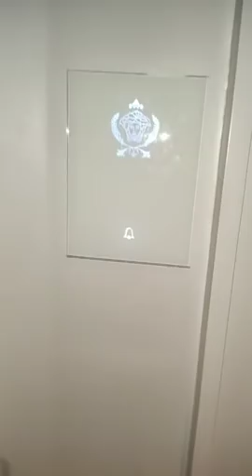3 คีย์แพง ปลดล๊อคแรงปรารถนาแห่งจิต!! - ครูรุ้ง Attraction Master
3 คีย์แพง ปลดล๊อคแรงปรารถนาแห่งจิต!!
จงสร้างภาพชีวิตแห่งจิต ให้ปรากฎซะ📌📌📌

Krurung_official
ไอจีหลักของเพจครูรุ้ง Love & Attraction Master : กฎแรงดึงดูด เนรมิตชีวิต